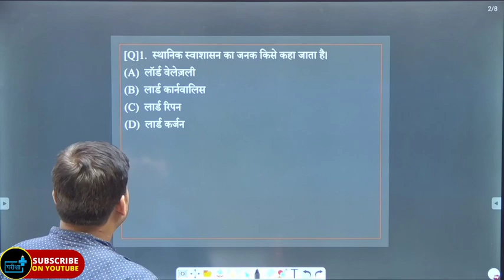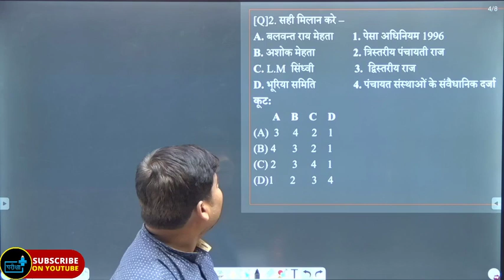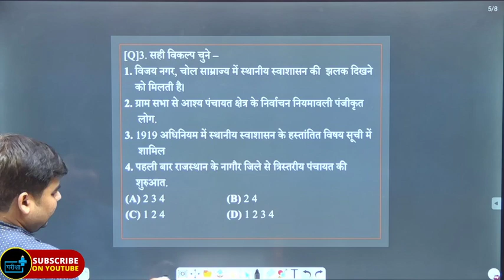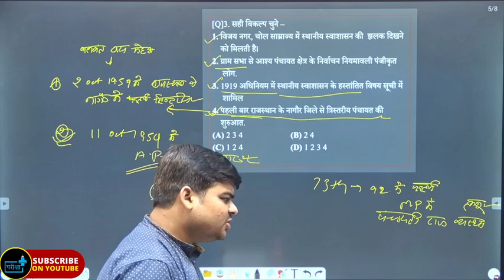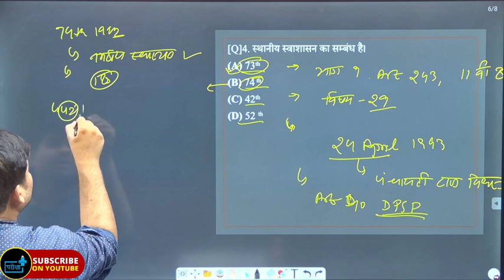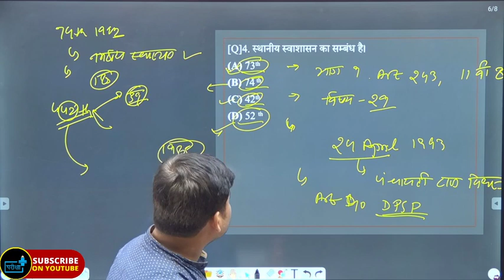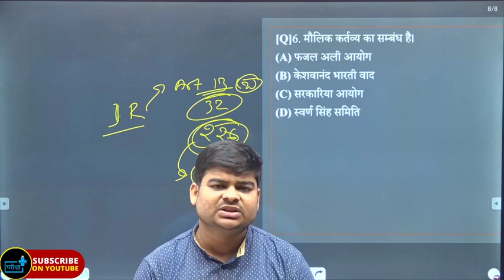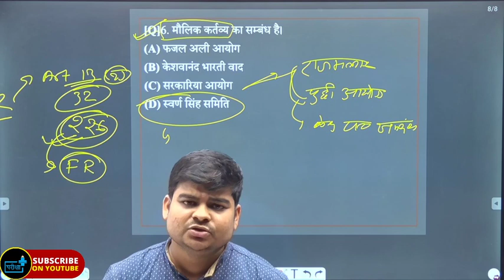Local self-government | Indian Polity | स्थानीय स्वशासन | lekhpal vdo uppcs|1000 mcq